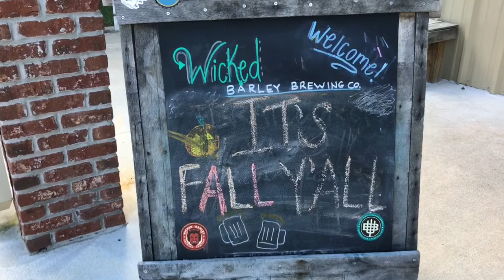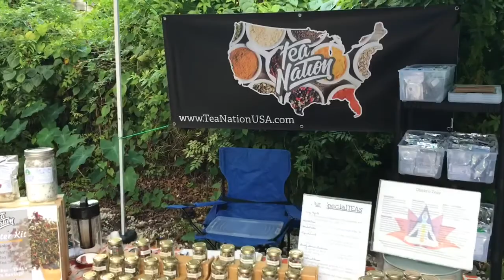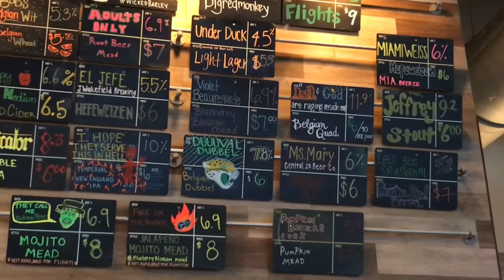Wicked Barley Brewery Pumpkin Festival and Fall Market Fun in Jacksonville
Thank you to Wicked Barley for a fun family event! See if you were the winner for 4 tickets to Wild Adventures Theme Park by watching to the end! Find more fall fun, here: Fun4FirstCoastKids.com !